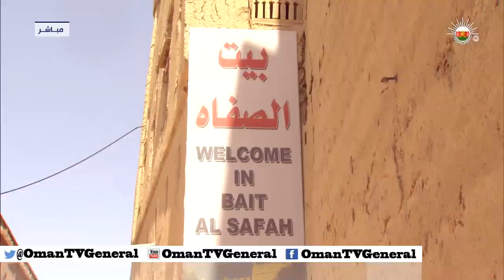50 مصورا عربيا يزورون ولاية الحمراء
50 مصورا عربيا يزورون ولاية الحمراء
تقرير: سعيد الذيب الهنائي
تصوير: سعيد الخياري